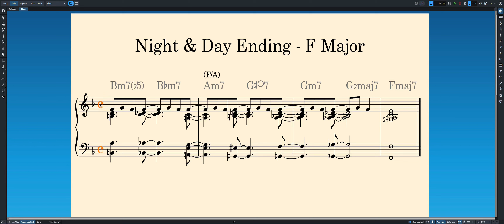Night and Day Ending, Piano | F Major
Also known as the #4 ending for jazz. F Major